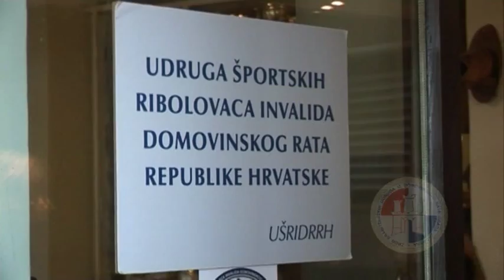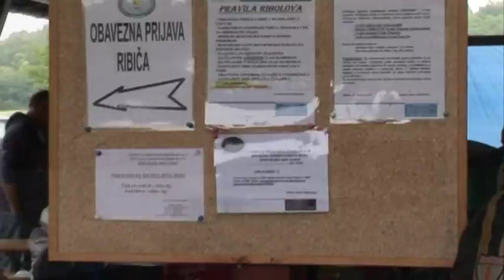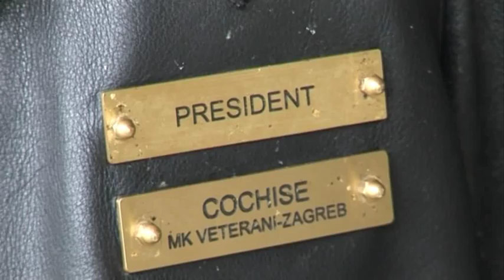Granešina moto defile MK "Veterani"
Okupljanje i druženje branitelja i njihovih prijatelja na ŠRC Granešina, natjecanje u športskom ribolovu i moto defile do trga bana J.Jelačića u organizaciji moto kluba "Veterani",a povodom Dana Branitelja Grada Zagreba.Već tradicionalni defile do glavnog Zagrebačkog trga simbolizira povratak pobjedničke vojske i završetak Domovinskog rata.